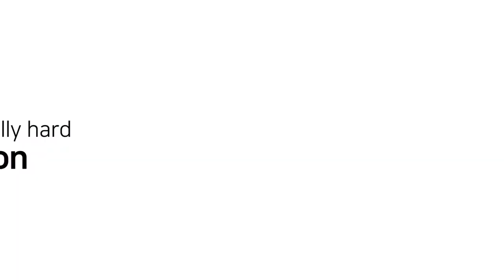Introduce [Smart Voice Sender]_1:N broadcasting system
We created 7 representative databases and released two products so that people could be used easily not only for individuals but also for group life such as tourism and religious events.

“SVS” is a smart broadcasting device that amplifies the voice of the speaker clearly who speaks far from you.